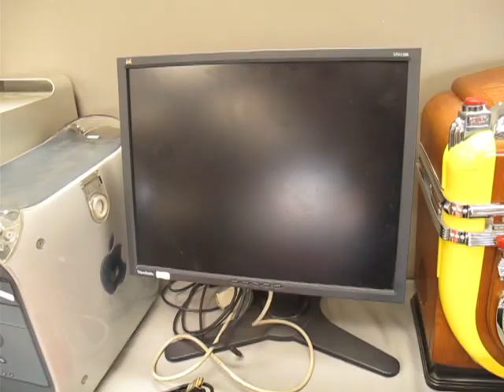Business Auction - Monday 12 September 2016-Clwyd Auction Centre-Ewloe